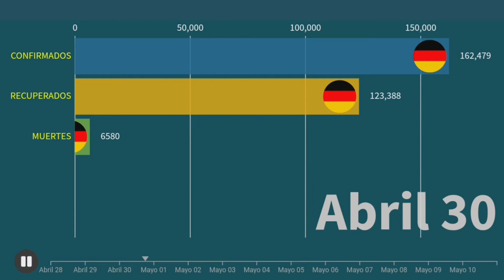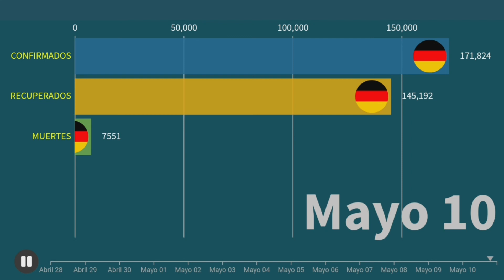CORONAVIRUS: ALEMANIA CONFIRMADOS RECUPERADOS Y MUERTES (COVID-19)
Confirmados recuperados  y muertes en los últimos 14 días en Alemania  por Coronavirus